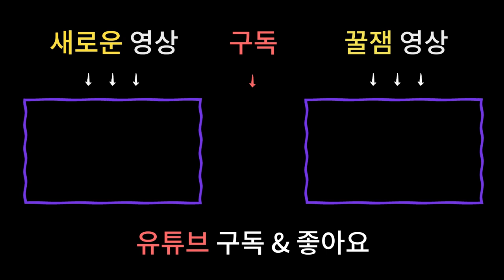무당이 말하는 빌던할머니, 빌던집안 무슨 뜻일까!? / 남양주용한점집